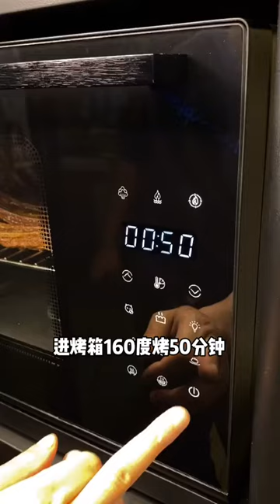Chinese Hot Food Challenge Preparing food varieties 3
Chinese Hot Food Challenge Preparing food varieties
ASMR Chinese Hot Food Challenge
ASMR Chinese Spicy Food Challenge .

asmr eat spicy food
eat spicy